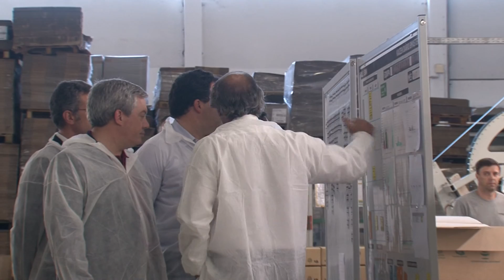Presidência Aberta - Empresas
Município de Gaia quer aproveitar QCA de forma plena
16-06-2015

A Presidência Aberta desta semana destinou-se às grandes empresas do concelho. O almoço de trabalho reuniu empresários e serviu para trazer à discussão o aproveitamento do Quadro Comunitário de Apoio. Gaia está numa posição privilegiada.

"Pela primeira vez desde que há QCA, temos o maior volume de investimento mapeado em saúde, educação e, potencialmente, também em tecnologias de informação e conhecimento. Não era normal estarmos na dianteira", salientou Eduardo Vítor Rodrigues, Presidente da Câmara Municipal de Gaia, que interveio no início do encontro.

De tarde, o grupo de trabalho visitou a empresa GraphicsLeaderPackaging, que se dedica à produção de embalagens. A empresa, localizada em Seixezelo, emprega centenas de trabalhadores e tem perspetivas de crescimento para breve.

"2015 não será um ano fantástico mas será um ano normal. Estamos a trabalhar, a crescer, a explorar novos mercados, porque a partir de 2016, 2017, queremos crescer mais um bocadinho", explicou Vítor Santos, Administrador da GraphicsLeaderPackaging.

A preocupação com as empresas mantém-se e as visitas de trabalho vão continuar.